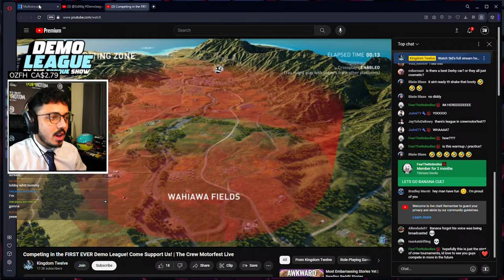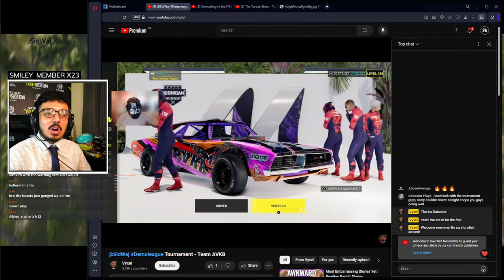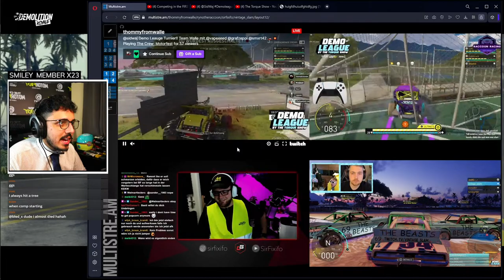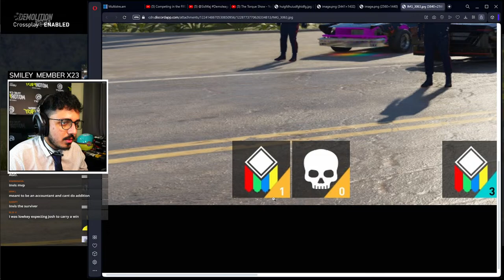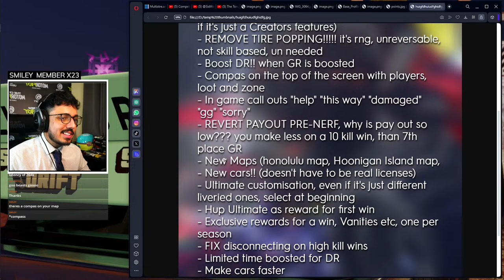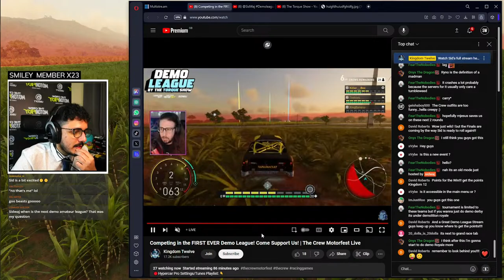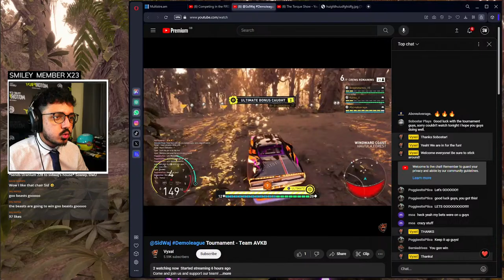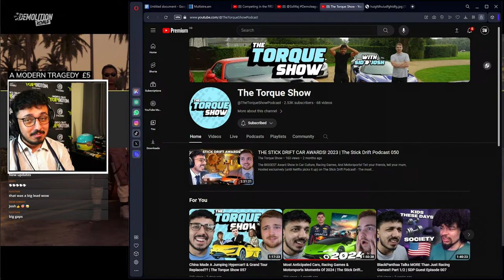THE DEMO LEAGUE | BIGGEST ESPORTS SERIES THE CREW HAS EVER SEEN!! 6 TEAMS, 6 STREAMERS, 1 WINNER!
Welcome to The Demo League where 6 Teams compete to win the FIRST EVER competative league held in Motorfest
💎💎ICON MEMBERS: HK, ExtremeSpeed
💎STAR MEMBERS: grimpepper345
❗ Commands:
Guides - !guides !bucks !followers !parts !drifting !freevanity !cc !skills
Best Vehicle In Every Spec - !beststreet !bestoffroad !bestfreestyle !bestpro
My Other Platforms - !twitch !podcast !shorts !instagram !twitter !tiktok !reddit
Other - !pc !prosettings !playlist !josh !vintage